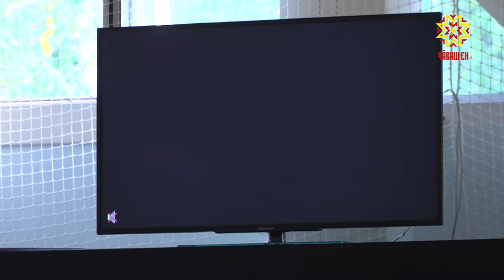Тавăрма çук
Спортсменсем ыйтнипе, хăй тăрăшнипе уçнă маунтинбайк центрĕнче Сергей Сильвестрович Шелтуков паян чи çывăх çыннисене пуçтарчĕ — юлашки хут.  Физкультурăпа спорт министрĕн чĕри тапма пăрахнине кура мар — ăна сума суса килнисем чылайăн.